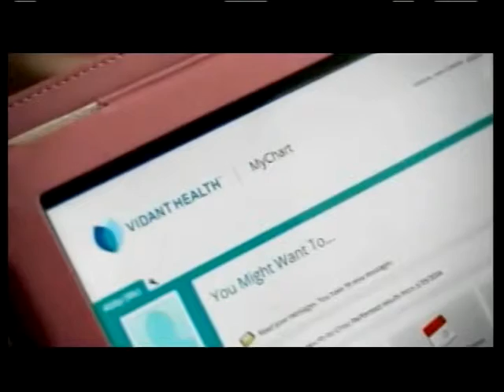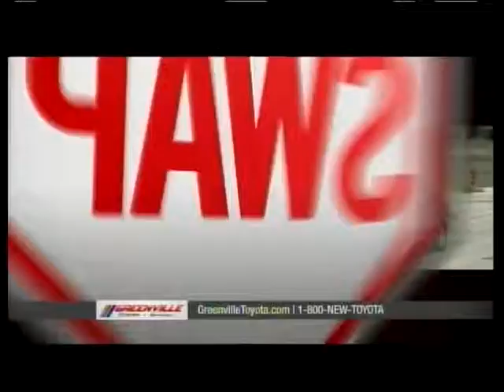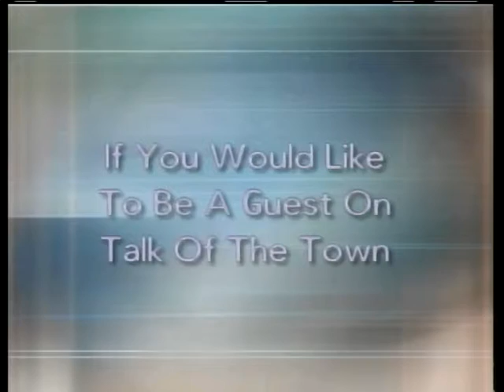Talk of the Town 3-25-2015